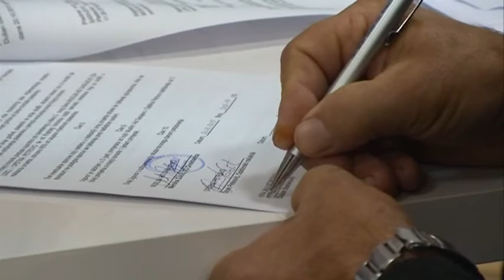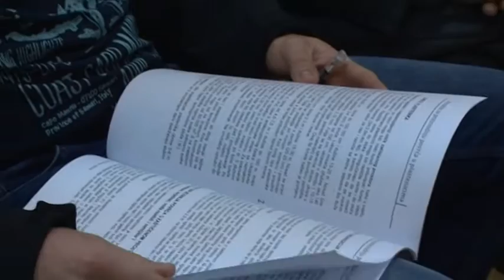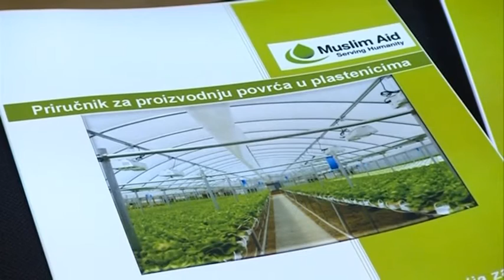ZEMLJA IZVOR ZIVOTA 22.11.2015.